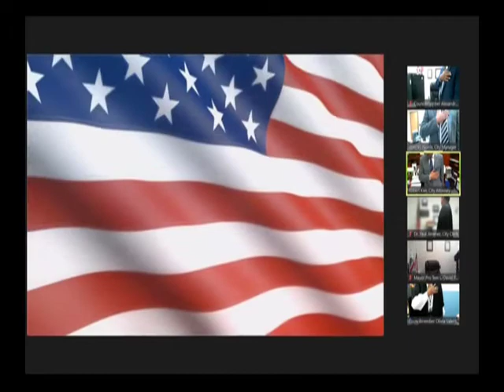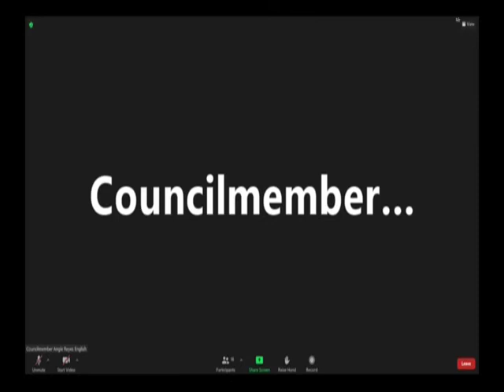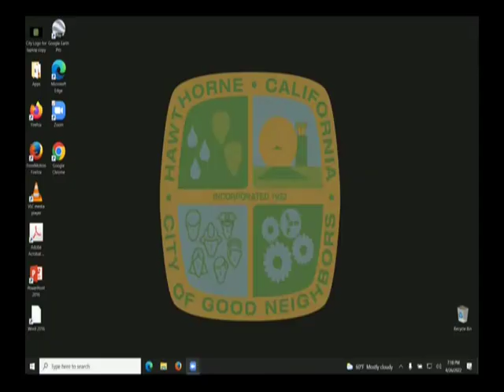City Council Regular Meeting 4/26/2022